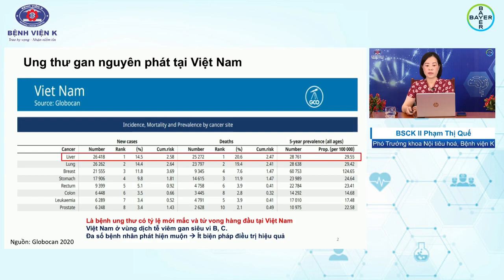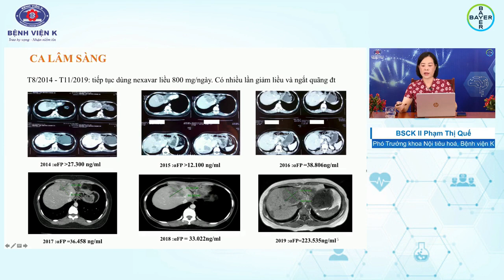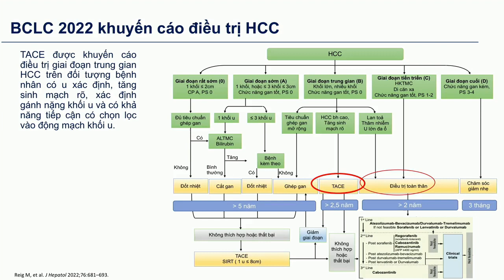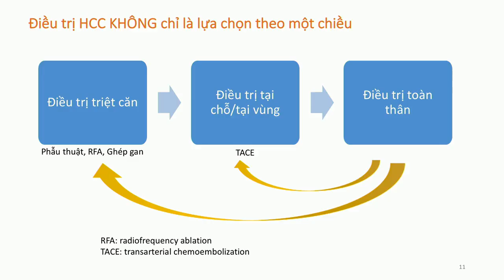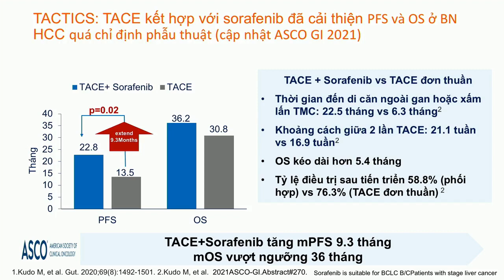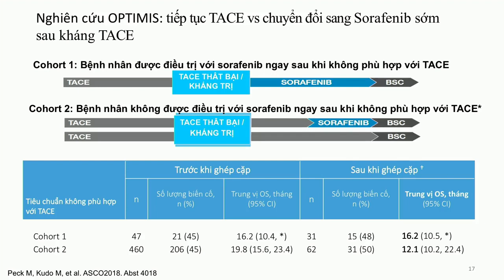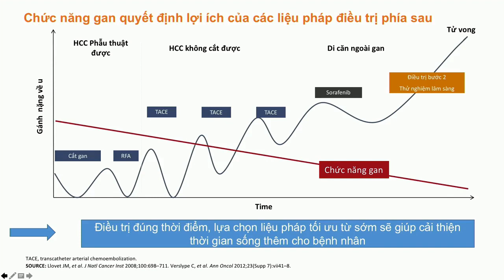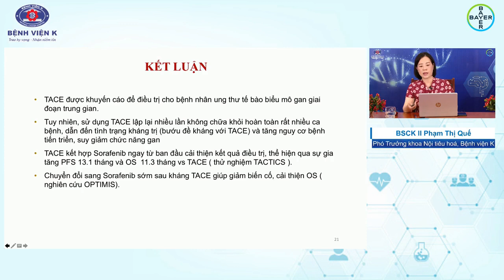Phối hợp đa mô thức trong HCC, ca lâm sàng thảo luận